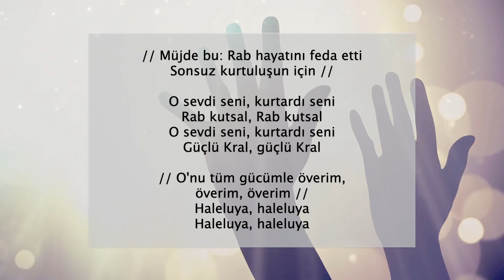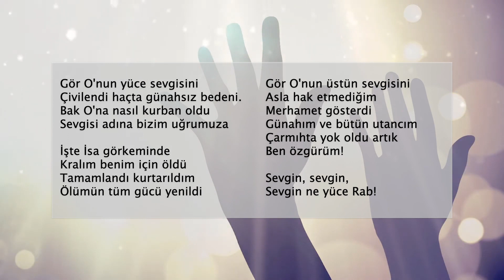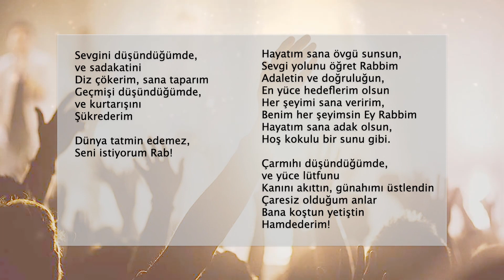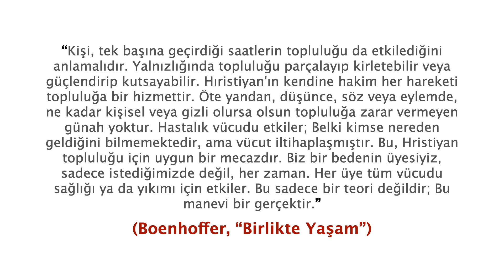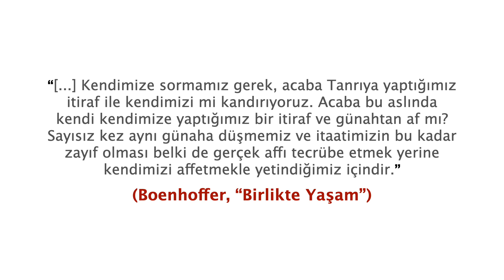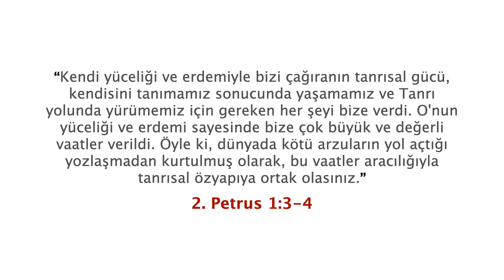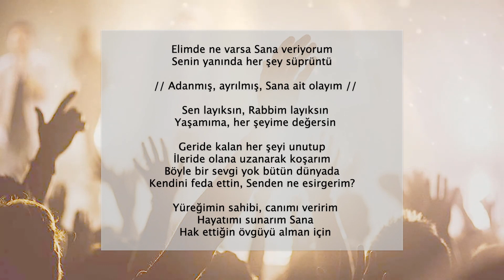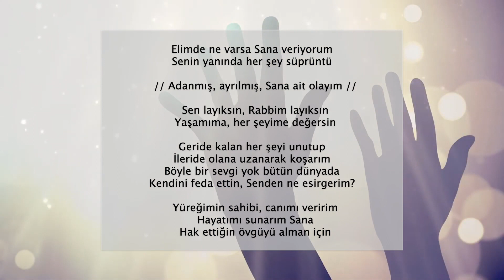23 Mayıs 2021, Pazar İbadeti